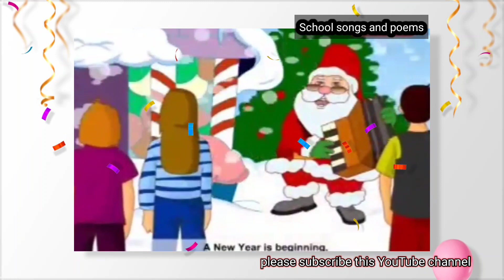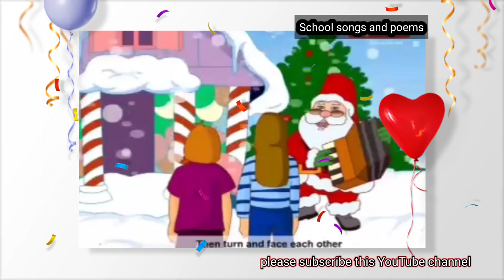New Year Song